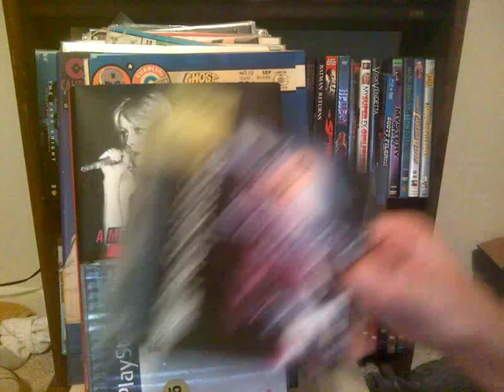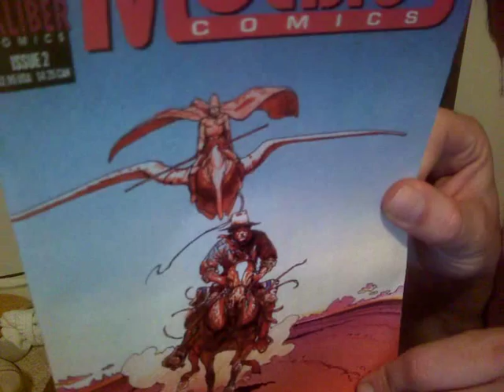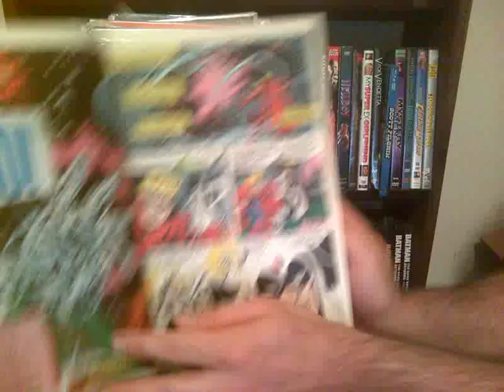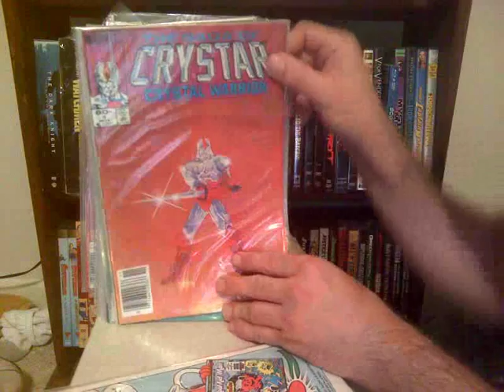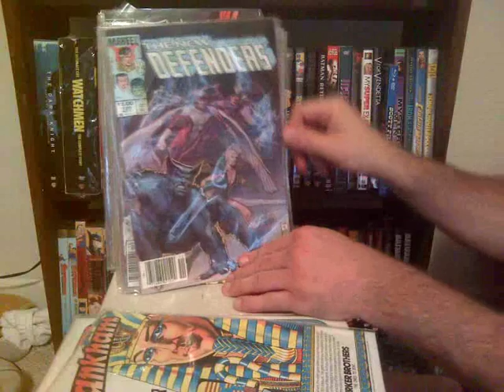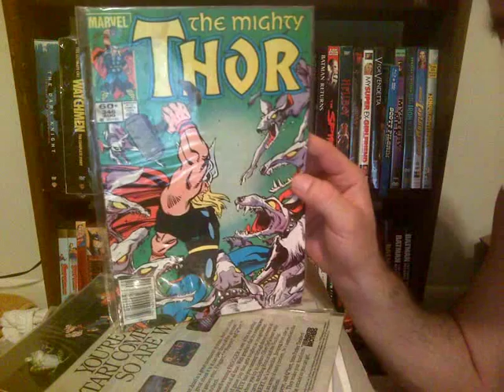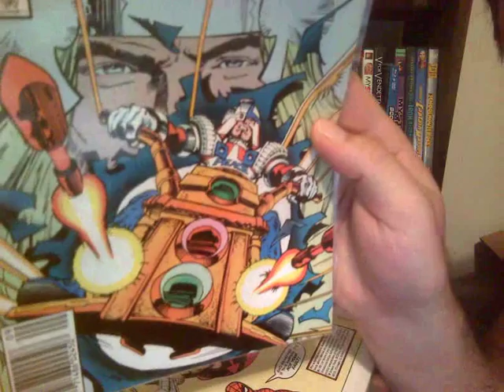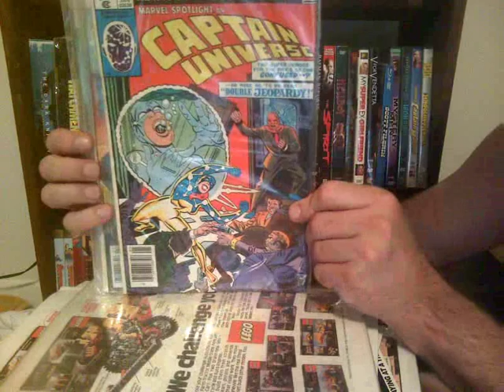Flea Market Haul: 120 comics for $20. Playstation Games too.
Twas a good day full of food, comics and NOOOoooo sock monkeys!